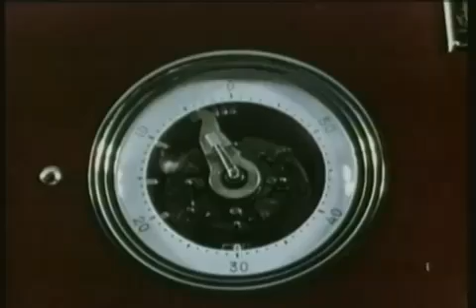Tsar atomic bomb test - the worlds biggest bomb!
It has 5 million tonnes on TNT, and all they explosives used in world war 2, times by 10!